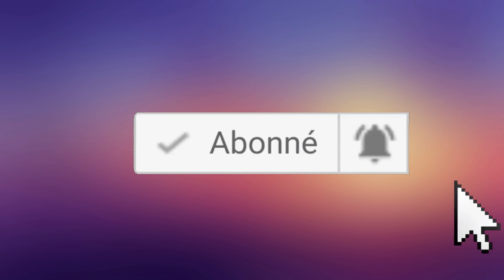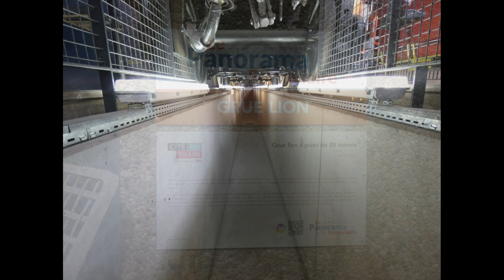Cité du train Batiment B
Visite de la cité du train à Mulhouse au mois d'avril 2022.